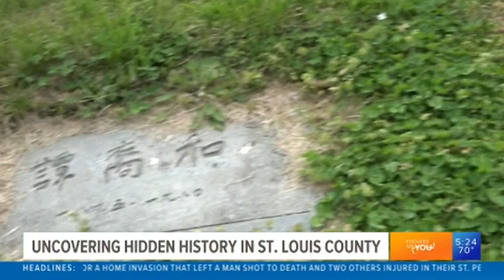St. Louis students uncover hidden Chinese history at Valhalla Cemetery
Some young people are uncovering hidden history at an unlikely place. By preserving old Chinese graves at Valhalla Cemetery, some students are finding new perspectives about their own sense of belonging.